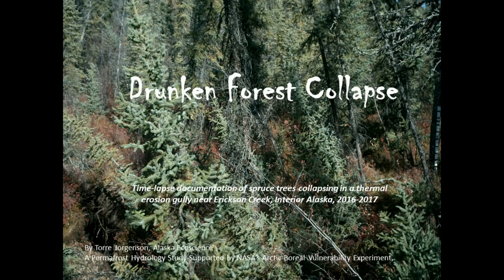Drunken Forest Collapse HD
Time-lapse video of collapse of a black spruce forest stand from a thermal erosion gully in boreal Alaska